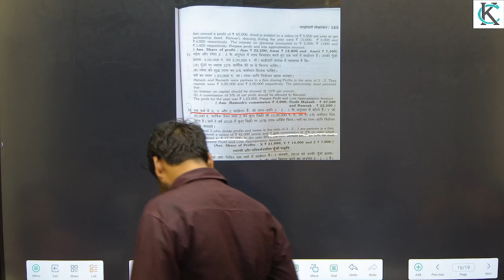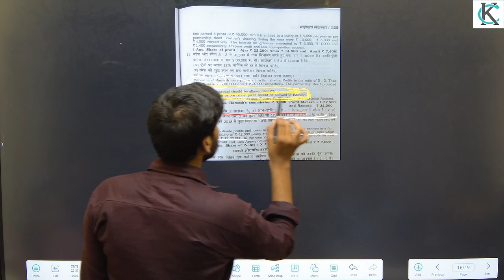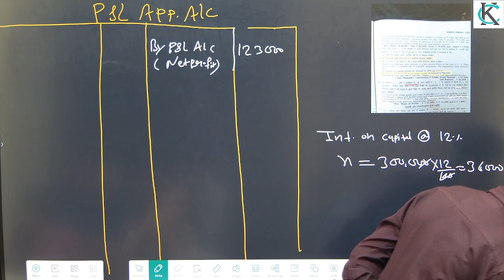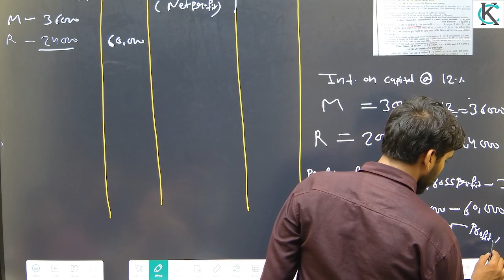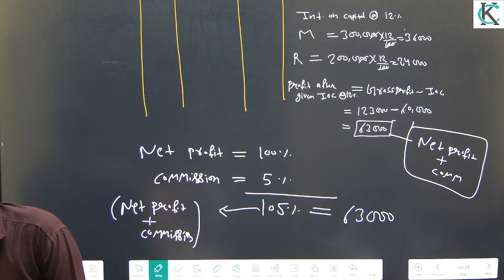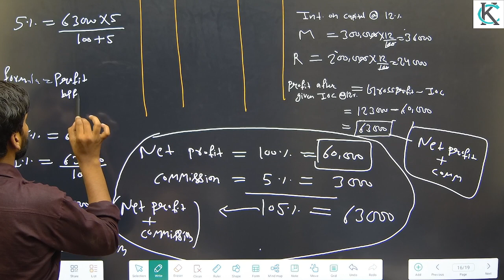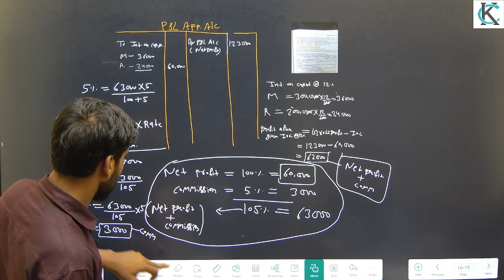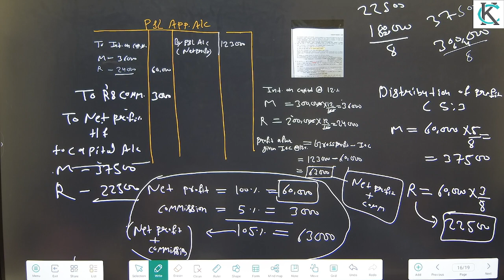fundamental of partnership part 2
mp board accountancy class 12th rathi book solution question n0. 11